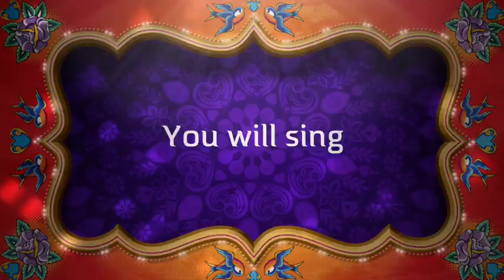Rai Trailer by Prayog Theater Group, New Jersey